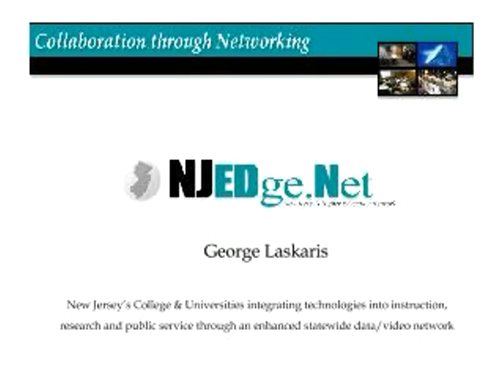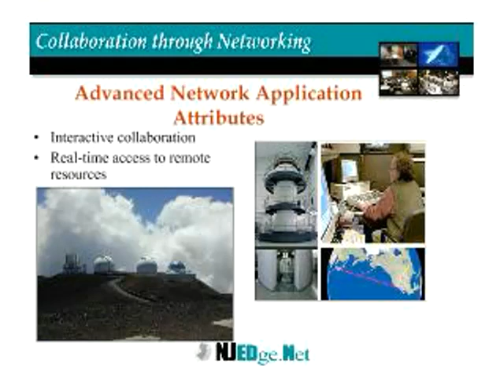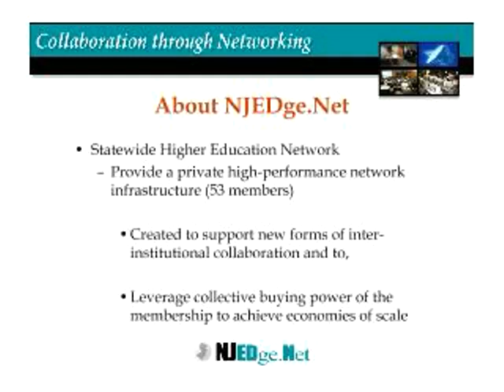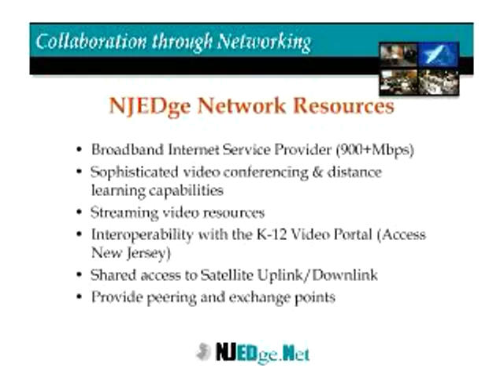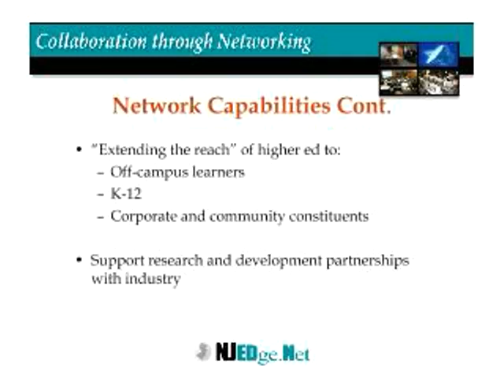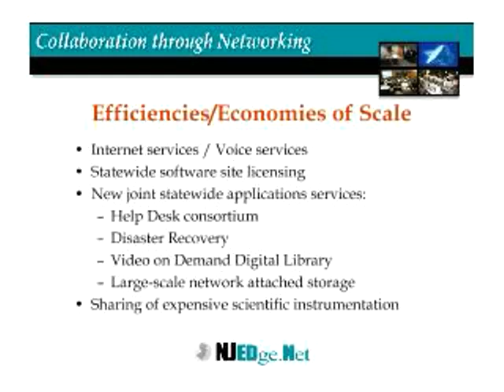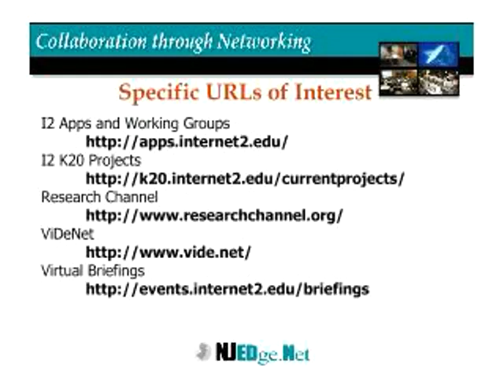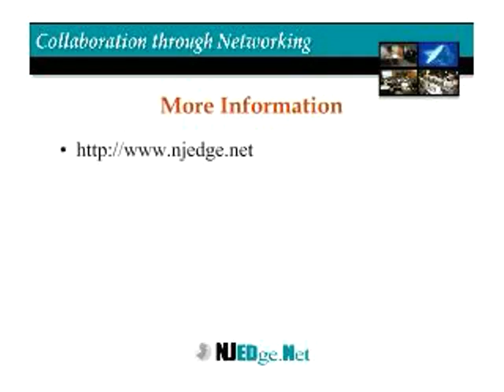Dr. George Laskaris - Collaboration through Networking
Note: Original video was 320x240.